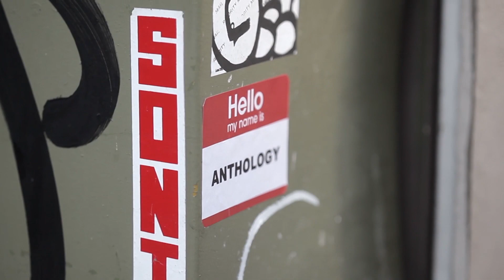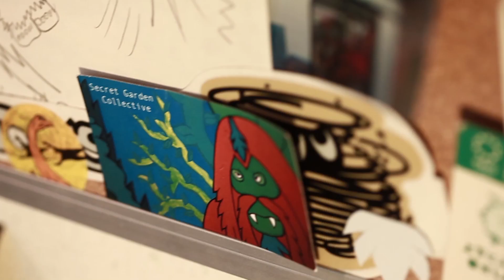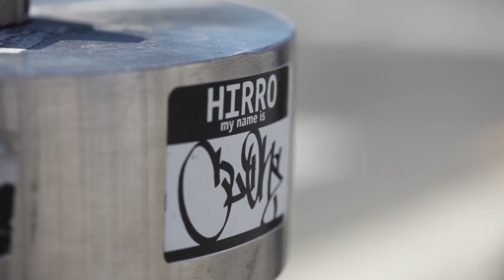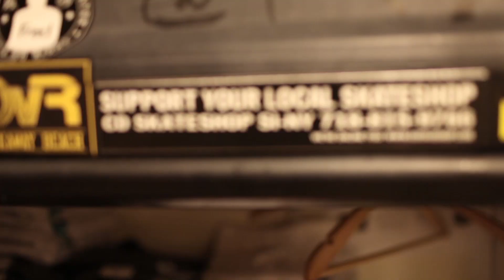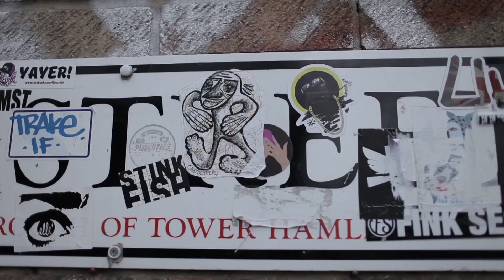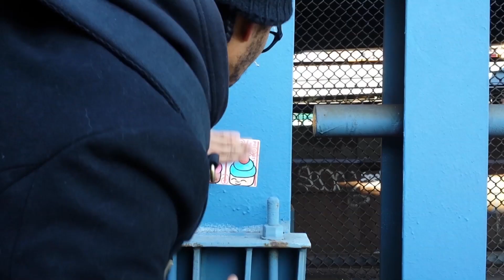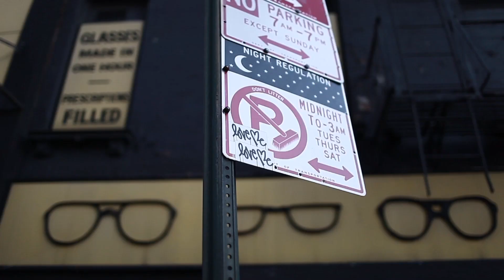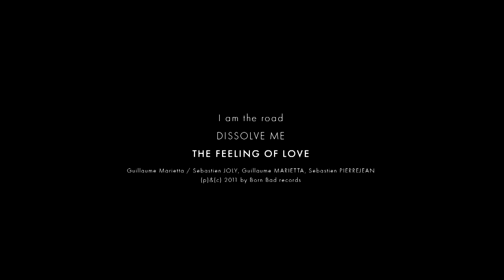Stick to It, Episode 1: Sticky Community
“I can collect stickers from a handful of my favorite artists from around the world hit the street and get them up, and I feel I am part of this family, in a way its like a collaboration…" —14 Bolt - Los Angeles

Sticker artists have no better satisfaction than seeing one of their creations placed up by others in a place they are visiting for the first time. As soon as they hit the public space, stickers take life, travels and generates emotions along the way.

Featuring: Shepard Fairey, Marc Ecko, Eli Morgan Gessner, 14 Bolt, Eric Haze, Chris RWK, Royce Banon, Above, CJ Ramone, El Toro.

Directed by Alexis DEFORGES

This Episode of STICK TO IT Was Made Possible By Jakprints
In Collaboration with Wallplay
Soundtrack courtesy of Born Bad records:
It's gonna be the same
Frustration / Uncivilized
Frederic Campo- Marc Adolph-Fabrice Gilbert-Emmanuel Blervaque-Nicolas Duteil / Frederic Campo- Marc Adolph-Fabrice Gilbert-Emmanuel Blervaque-Nicolas Duteil /
Passeur d'armes
Forever pavot / Rhapsode
Emile sornin
Don't work hard
JC SATAN
Romain BOUTIN, Arthur LARREGLE, Alice RONZINI, Paula SCASSA, Dorian VERDIER / Romain BOUTIN, Arthur LARREGLE, Alice RONZINI, Paula SCASSA, Dorian VERDIER
I am the road
The Feeling of love / Dissolve me
Guillaume Marietta / Sebastien JOLY, Guillaume MARIETTA, Sebastien PIERREJEAN
Thundersky
Wall of death / Main Obsession
Brice BORREDON, Gabriel MATRINGE, Adam GHOUBALI / Brice BORREDON, Gabriel MATRINGE, Adam GHOUBALI